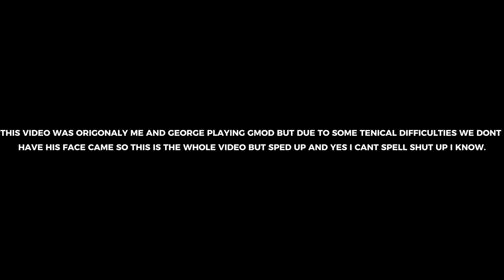Rackety video in 1000x speed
🎮Game I played: Gmod innit